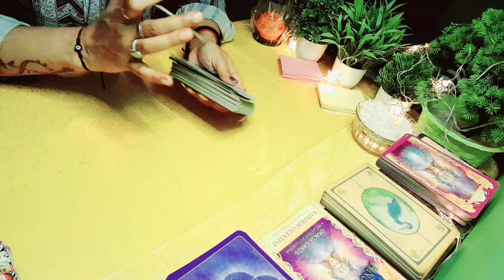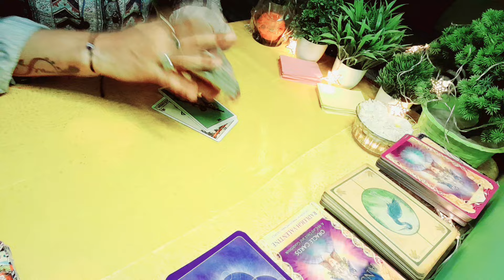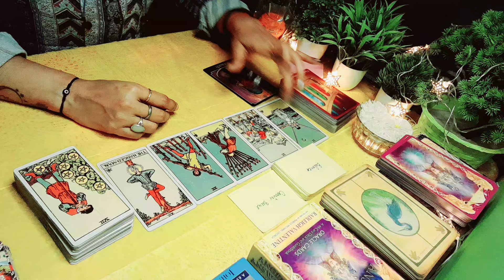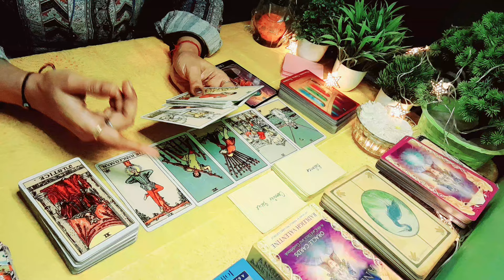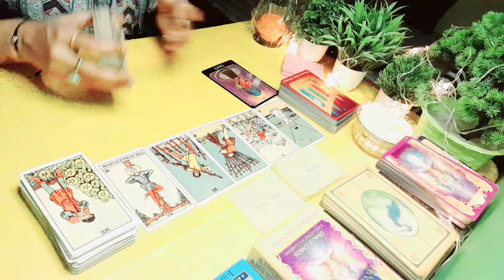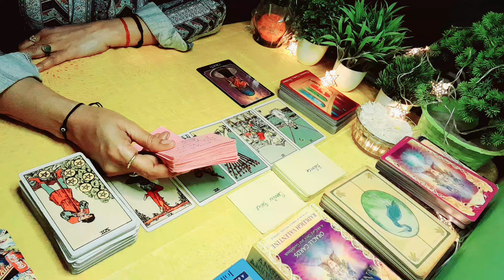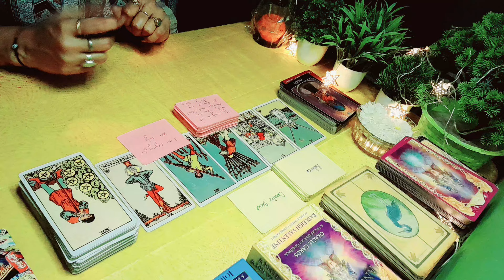current feeling tarot hindi, ठीक इस वक्त आपके पार्टनर की वर्तमान भावनाएं आपके लिए@tarot#guidance❤️❤️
current feeling आपके पार्टनर की वर्तमान भावनाएं love  message angel message divine guidance love reading charms tarot card reading❤❤

stay positive stay happy🙏😊❤collective timeless🙏❤😊
collective timeless

collective timeless🙏😊❤️

FOR PERSONAL READINGS ONLY
NOT FOR CALL🙏(PLZ. DO NOT CALL)

4_of_wands_divine_tarot